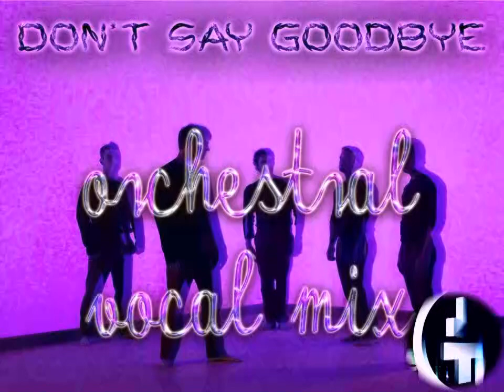Take That - Don't Say Goodbye (Orchestral Vocal Mix)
Don't stay where you're not loved
Cuz people obscure the view
But if I've done my job
They won't wanna mess with you
Finance and romance is
A place where you'll exist
Live with your mother's smile
But see you through Daddy's eyes

You might lose your dignity
But it's not what it used to be
And don't say goodbye to the world
Until you've loved somebody
Don't say goodbye to the world
Until you've lived like kings and queens
I'll be the first and last thing that you see
But don't say goodbye to me

Just listen to your heart
Not the voices in your head
Forget how it made you feel
But don't forget what was said
Tears are words that we can touch
When words only say so much
Want what you've got
Then you'll always have enough

But look what it's done for me